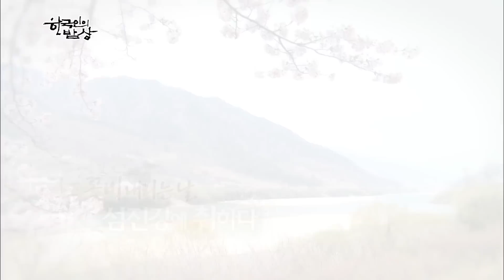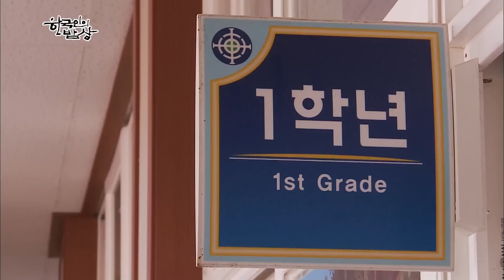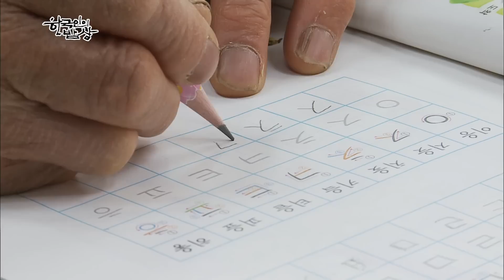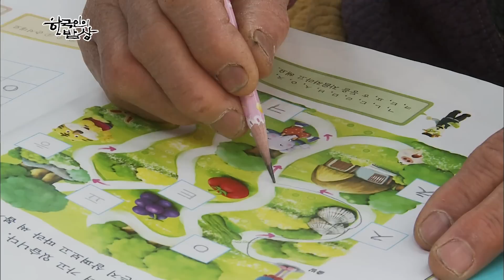[한국인의 밥상] 한 사람의 목숨을 살린 생명의 밥상ㅣKBS 2014.04.29 방송